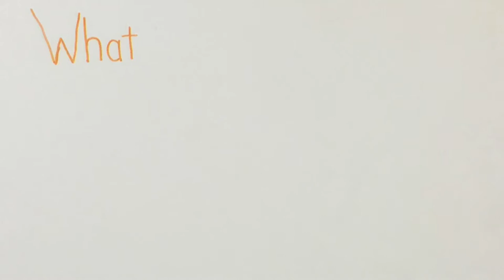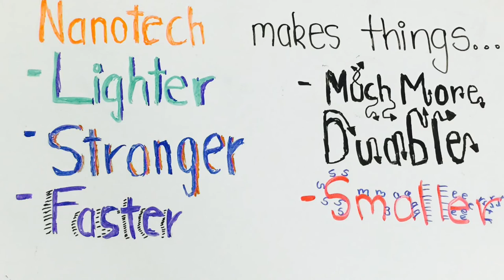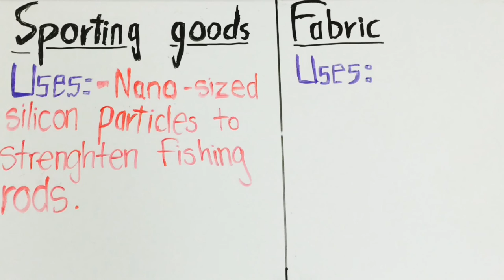What is nanotechnology ("photo animation")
This video is about nanotechnology and how it affects us both present and future.                                                                                  It also tells you about the uses of nanotechnology. Breakthrough junior challenge. Hope you enjoy it. BIBLIOGRAGRY IN THE END.  NANOTECHNOLOGY FOR KIDS. OMFG.              Music- I love you- Omfg